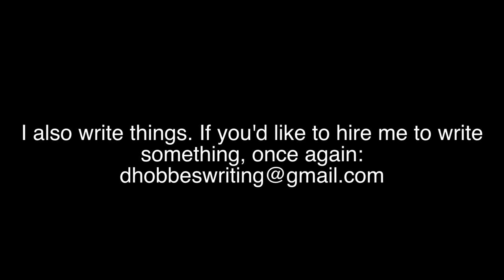Cats! Review! Movies! -Bohemian Rhapsody-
Funny cat footage! An adorable cat host! Dumb voices! And least importantly, a movie review!